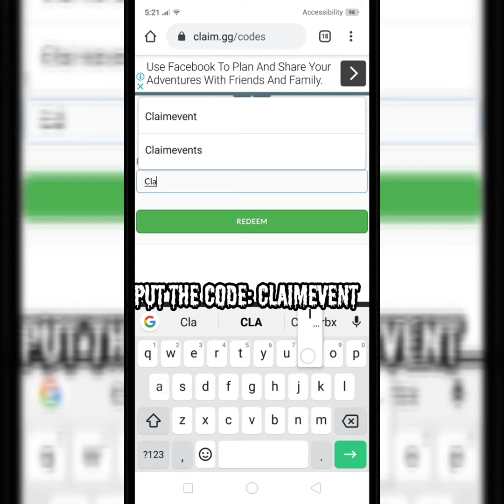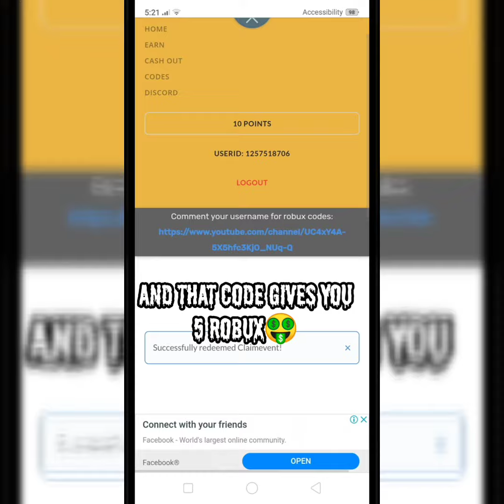Brand New robux promocode "claim.gg" October 2019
The code is in the videos!
Can we get 10 like👍?